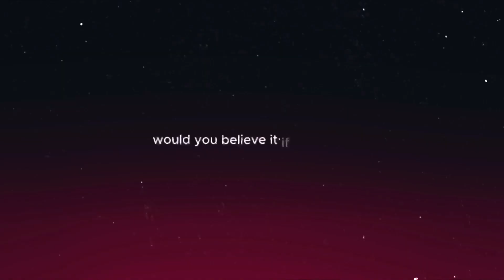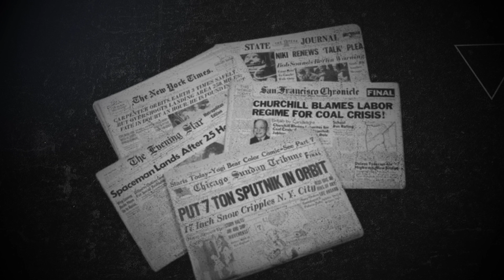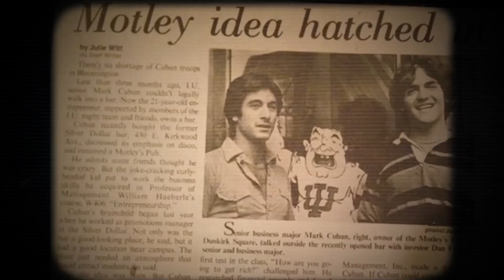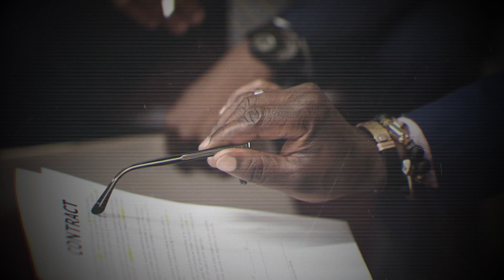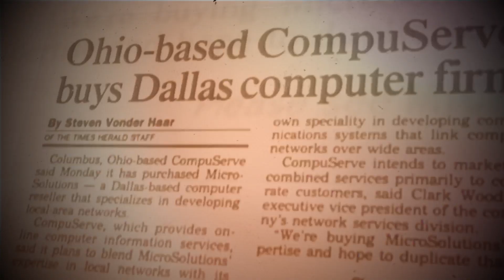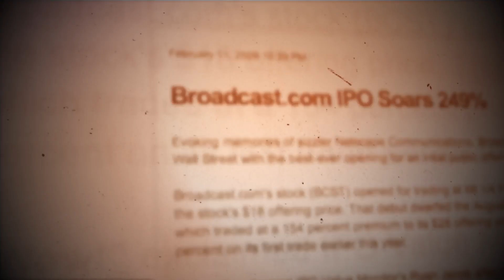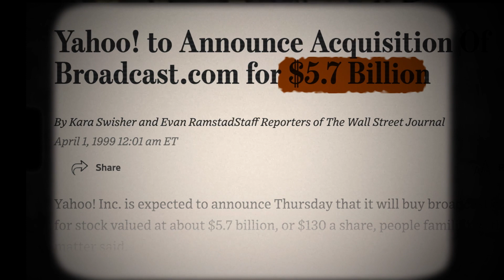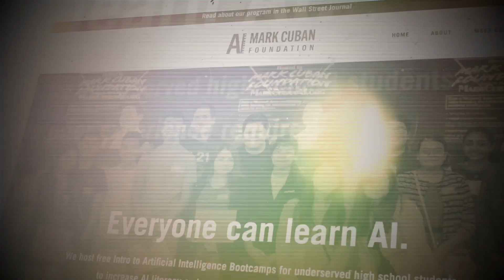From Garbage Bags Sales to Billion Dollar Exit | Behind The Success Of Mark Cuban | Mini Biography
Would you believe it if I told you, that one of the world's most famous billionaires began his business career selling garbage bags?

Mark Cuban, the investor, entrepreneur, and philanthropist, has had a wild journey from humble beginnings, to become one of the select few members of the billionaire boys club!

The 65 year old’s immense fortune is said be worth over 5 BILLION dollars, but there was a time in his life when he didn’t even have 100 dollars to his name...

Let’s take a deep dive into the entrepreneur’s CRAZY come-up, one that spans over multiple decades and numerous businesses!

Inspired By Meet Mark Cuban | Shark Tank US | Shark Tank Global

Inspired by Mark Cuban: From Bartender To Billionaire

Inspired by How Did Mark Cuban Even Get Rich? - The World's 'Luckiest' Billionaire

Inspired by How Mark Cuban Went From Broke To Billionaire

Inspired by Mark Cuban On Becoming An Entrepreneur | How I Got Here with Chris Paul